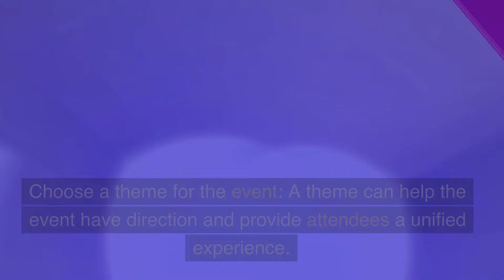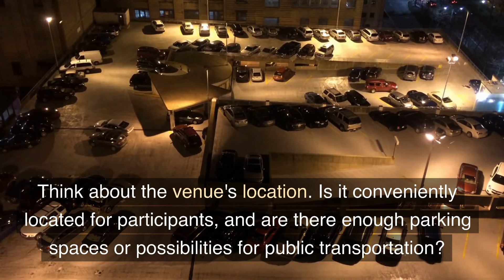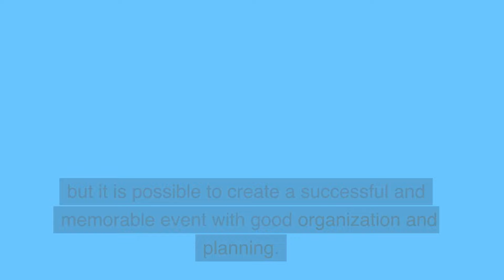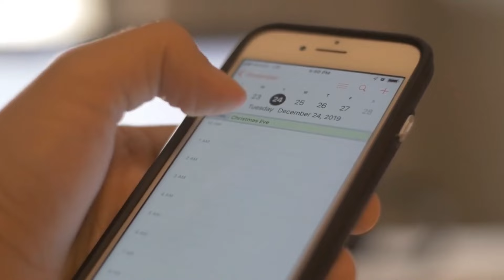6 Simple Steps to Planning Corporate Event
Planning a corporate event can be a daunting task, but with the right guidance and tools, it is possible to host a successful and memorable event for your company. That's where we come in. In today's video, we will be sharing a step-by-step guide to planning a corporate event that covers everything from determining the purpose of the event and setting a budget, to choosing a venue and promoting the event. Whether you are a seasoned event planner or new to the world of corporate events, this guide will provide you with the knowledge and resources you need to ensure that your event goes off without a hitch. So grab a pen and paper and let's get started!